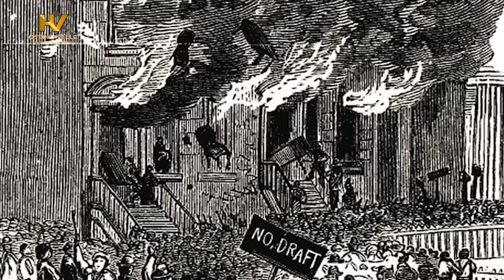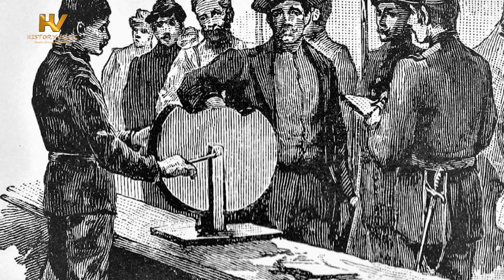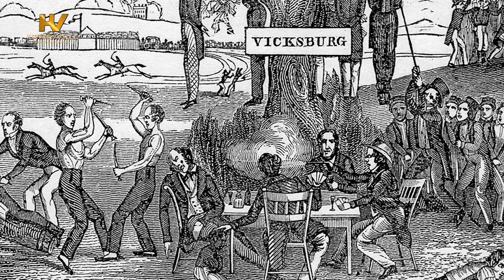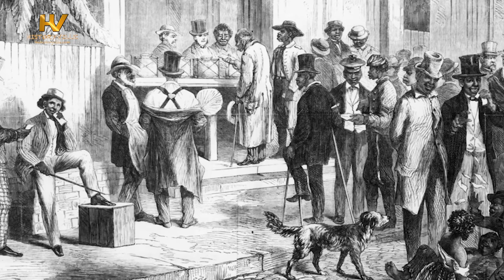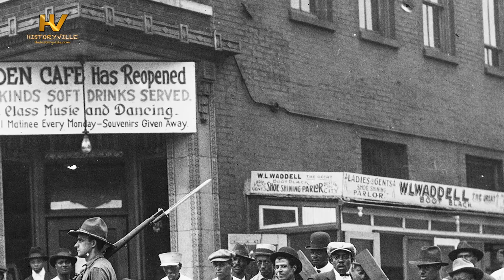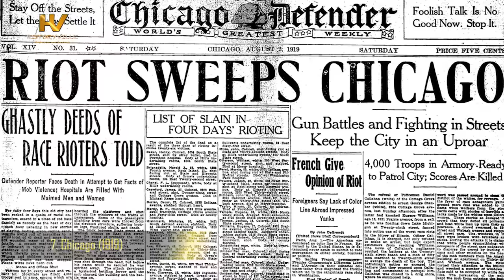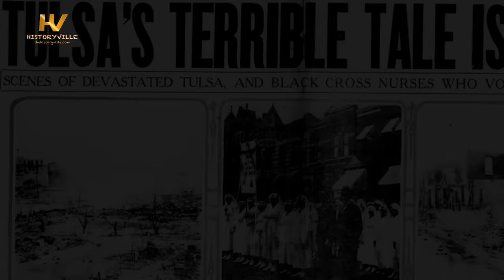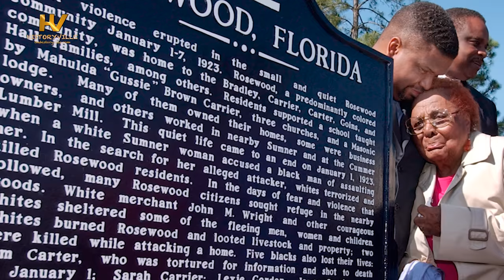10 Worst Black Race Massacres in the History of the United States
This episode of Black History looks at the 10 Worst Black Race Massacres in the history of the United States.

TIMESTAMPS

00:00 Intro

01:02 New York (1863)

05:35 Opelousas (1868)

09:16 Vicksburg (1874)

12:24 Wilmington (1898)

14:58 Red Summer (1919)

16:59 Washington (1919)

20:50 Chicago (1919)

23:16 Elaine (1919)

27:10 Tulsa (1921)

31:15 Rosewood (1923)

33:47 Next Video